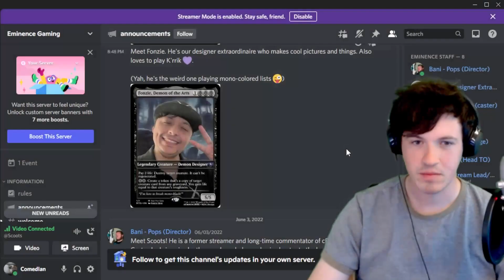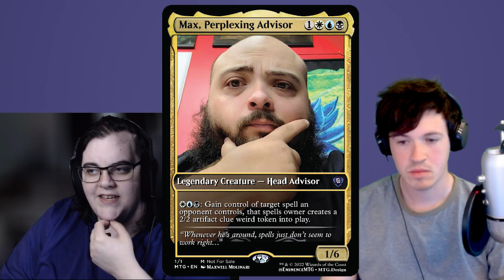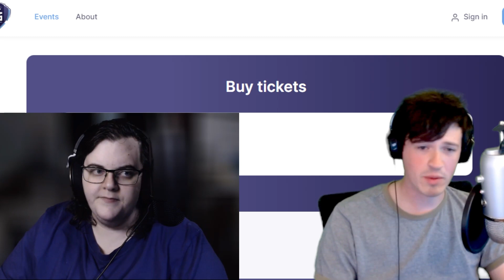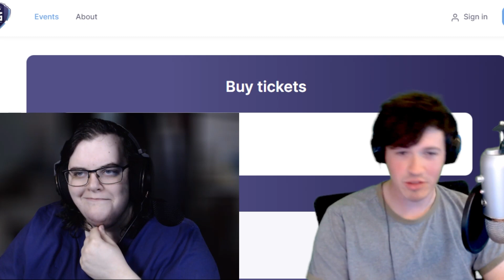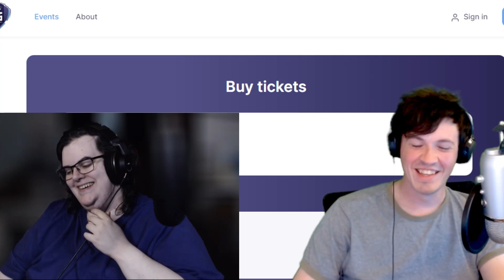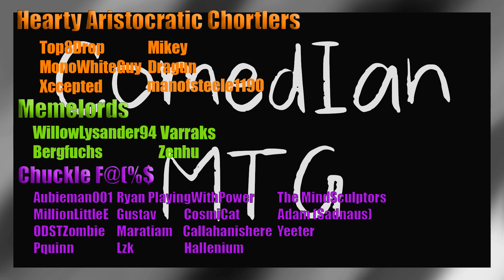Huge Update! cEDH's New Tournament Group Hits the Scene | Eminence Gaming Presents: Punt City!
Hey Youtube!

Today I have on Scoots cEDH personality and long time player to talk about Eminence Gaming and their Punt City Tournament coming up in August!

Twitter.com/ComedIanMTG